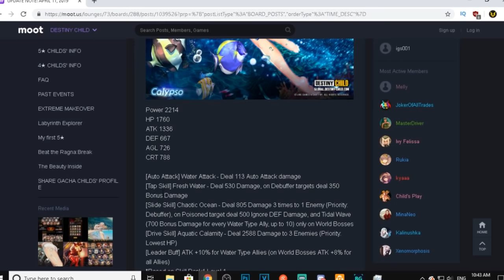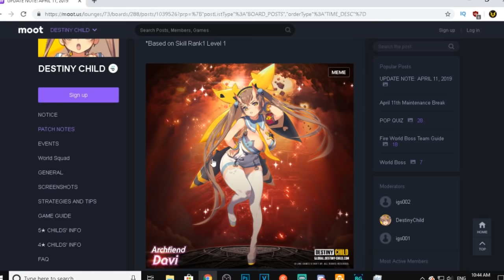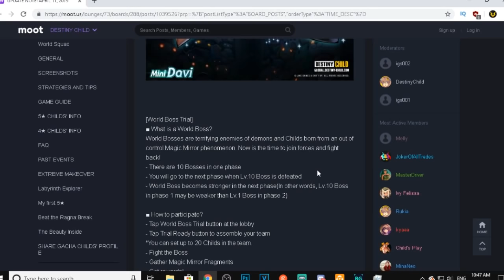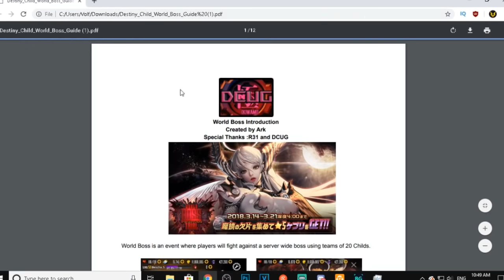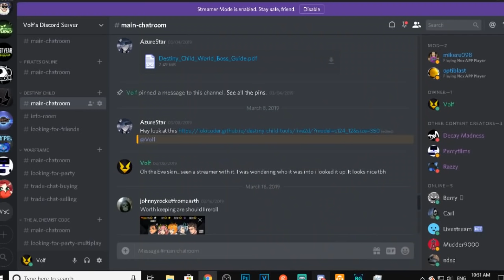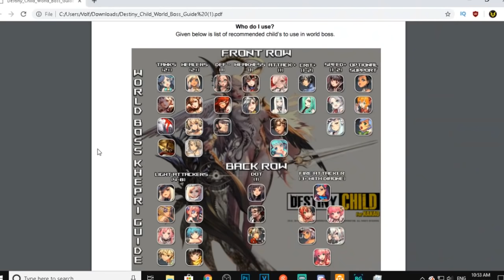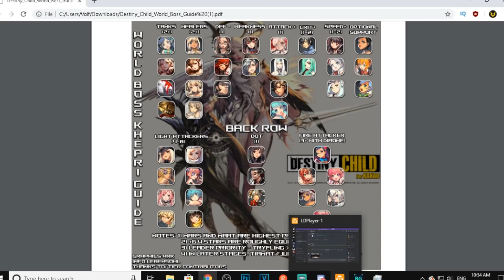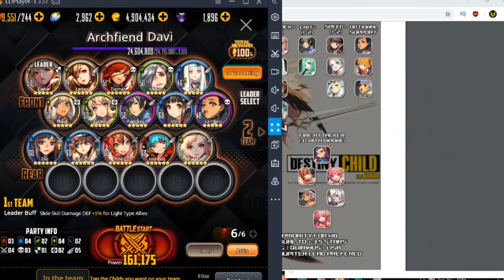Destiny Child Global - World Boss Is Finally Here!